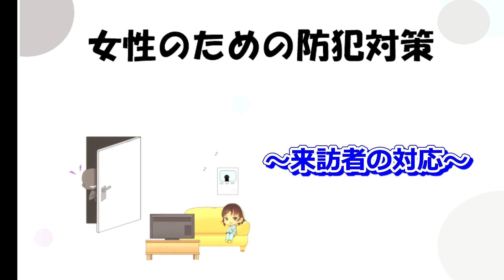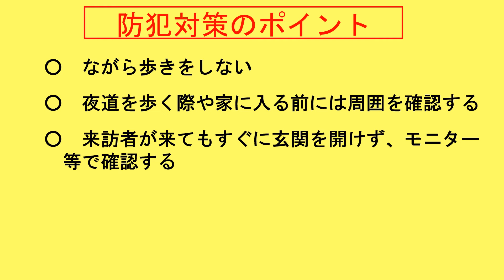「防犯指導班ひまわり」動画～女性のための犯罪対策